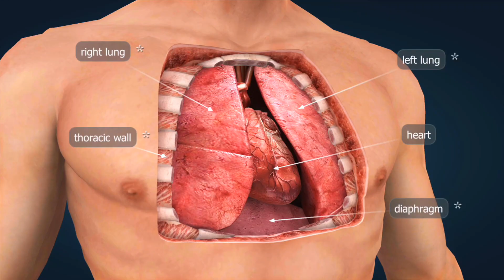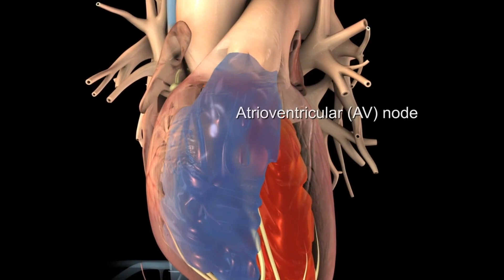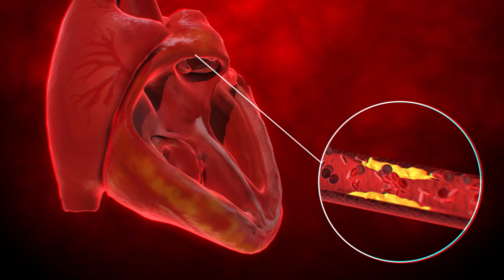Heart Attack Myocardial Infarction Symptoms, Causes, and Prevention 3D Guide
How much do you really know about heart health? In this 3D medical animation by Body Fix 3D, we break down the silent warning signs of a heart attack (myocardial infarction) that often go unnoticed weeks before an emergency occurs.

Understanding cardiovascular disease is the first step in saving a life. We explore the biological process of atherosclerosis—how plaque builds up in the coronary arteries, leading to dangerous blood clots and total blockages.

In this video, you will learn:

What actually happens inside your heart during a blockage.

The difference between "classic" chest pain and silent heart attack symptoms.

Specific signs of coronary artery disease in both men and women.

Life-saving prevention tips, including managing cholesterol and blood pressure.

💬 Share your story: Have you or a family member experienced cardiac issues? Let’s discuss in the comments to help others recognize the signs early.